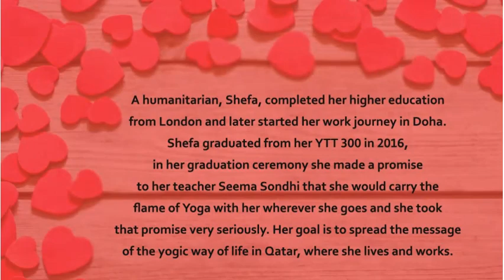Importance of Meditation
Yoga Guru Shefa Ali is carrying the flame of yoga everywhere she is going. During Big B Meetup in Doha she spoke about "Importance of Meditation in Life". A must watch for all looking for peace of mind.